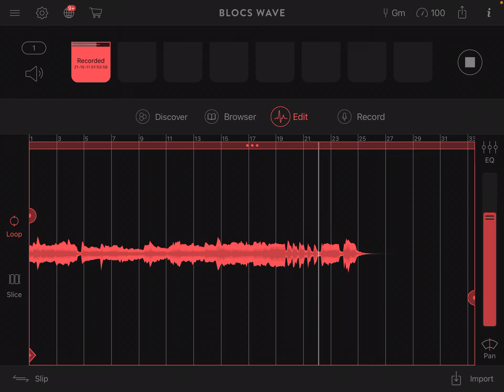2023 2023 isolated sax solo the christmas cat